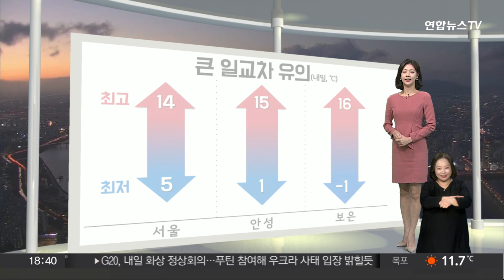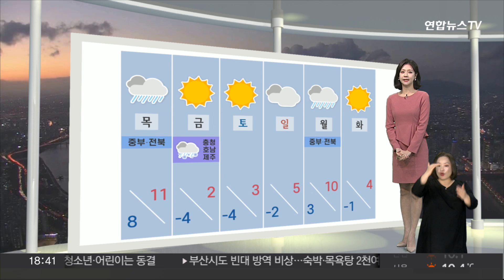[생활날씨] 내일 포근하나 큰 일교차…동해안 건조주의보 / 연합뉴스TV (YonhapnewsTV)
[생활날씨] 내일 포근하나 큰 일교차…동해안 건조주의보

오늘도 큰 추위 없이 온화한 날씨가 이어졌습니다.

내일도 평년 기온을 웃돌 텐데요.

출근길 서울은 5도로 시작을 하겠고요.

낮 최고 기온은 14도까지 껑충 뛰겠습니다.

다만, 일교차가 클 텐데요.

잦은 기온 변화에는 면역력이 떨어지고, 감기에 걸릴 가능성도 커지니까요.

건강 관리 잘해주시길 바랍니다.

지금은 전국에서 맑은 하늘이 함께하고 있는데요.

내일은 하늘 표정은 흐려집니다.

겨울을 재촉하는 비 소식도 있는데요.

내일 늦은 밤, 경기 북동부와 강원 내륙 지역을 시작으로 목요일 새벽에는 그 밖 중부와 전북 지역까지 비구름이 확대가 되겠습니다.

내리는 양은 5mm 안팎으로 많지는 않겠고요.

오전이면 대부분 그치겠지만, 늦은 오후부터 밤사이 다시 경기와 강원 영서지역은 비나 눈이 예상이 됩니다.

한편, 동해안 지역은 대기가 많이 건조합니다.

건조주의보가 발효 중인 만큼, 산불 등 화재 사고에 유의하셔야겠고요.

내일 이른 시간에는 내륙 지역을 중심으로 안개가 짙게 끼면서 시야가 답답하겠습니다.

목요일 비가 잦아든 이후에는 찬바람이 강해지겠습니다.

금요일 서울 아침 기온이 영하 4도까지 뚝 떨어지겠고요.

한낮에도 2도 선에 머물면서 종일 춥겠습니다.

다시 찾아온 추위 속에 충청과 호남, 제주에는 비나 눈이 내릴 것으로 전망됩니다.